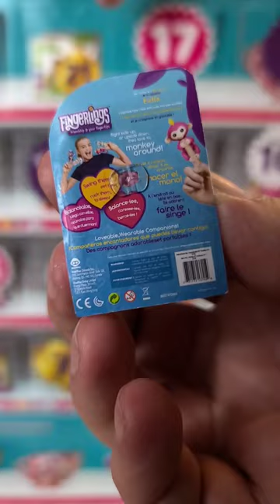5 Surprise Toy Mini Brands Advent Calendar Day 17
Toy Mini Brands Advent Calendar. One each day, December 1, 2022 through Christmas Eve!